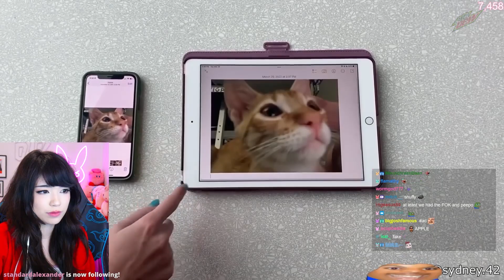Emiru Reacts to "He Didn't See the Moose Coming" by Daily Dose Of Internet